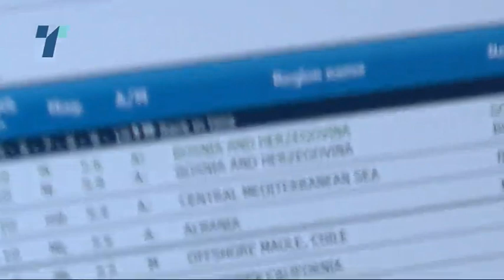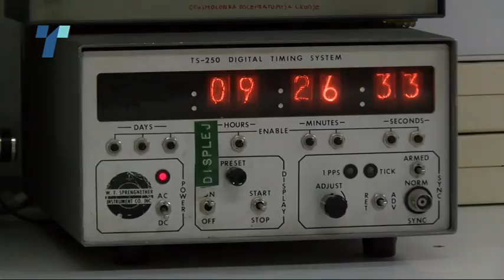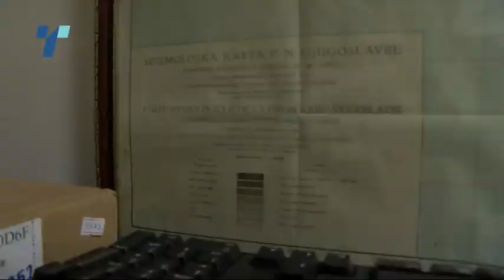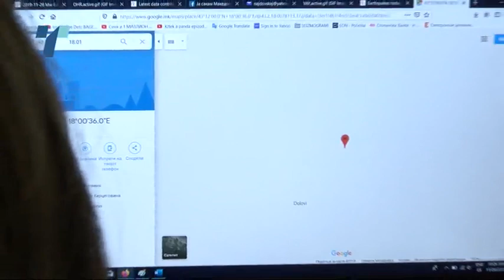Земјотрес и во Босна и Херцеговина - надлежните смируваат